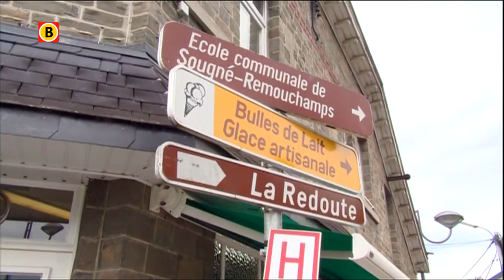Ster/ZLM Toer 3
De Roosendaler Moreno Hofland heeft de vierde etappe in
de Ster ZLM Toer gewonnen. In een sprint bergop wist de Nederlander het
peloton zaterdag voor te blijven. De renner boekte op de stuwdam La Gileppe
de tweede zege van het jaar voor zijn ploeg LottoNL-Jumbo.